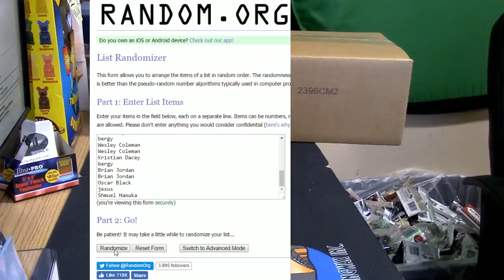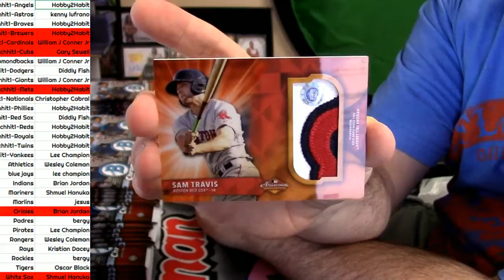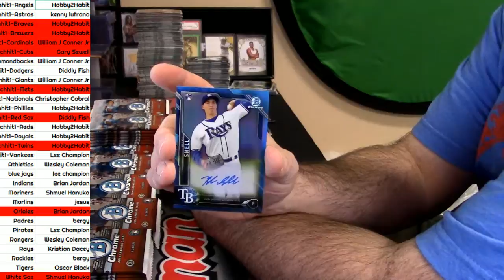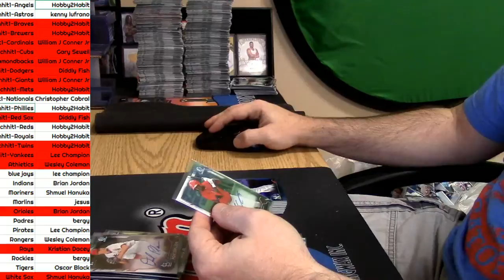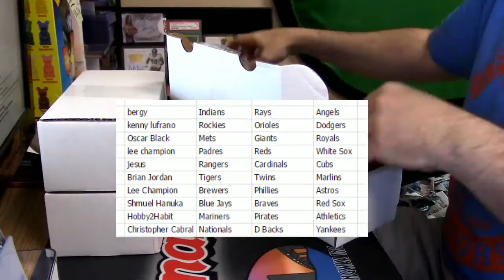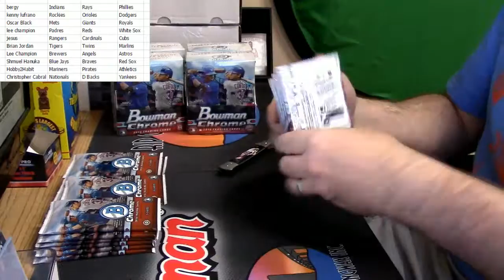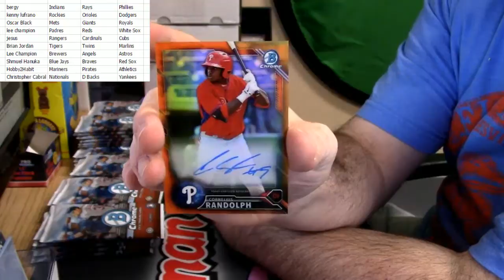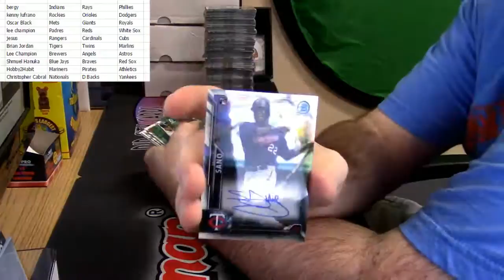2015 Bowman Chrome Full Case PYT with Half Case Hitless